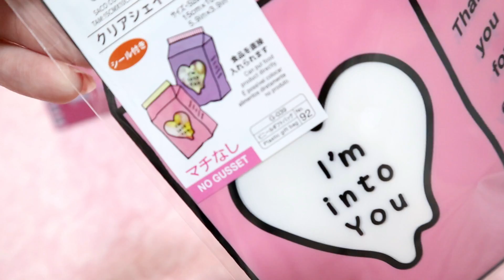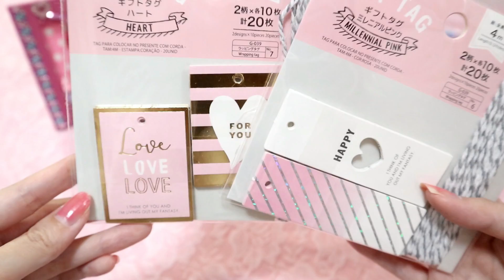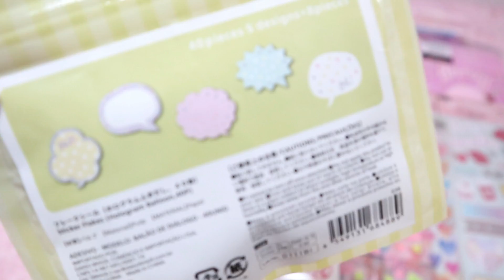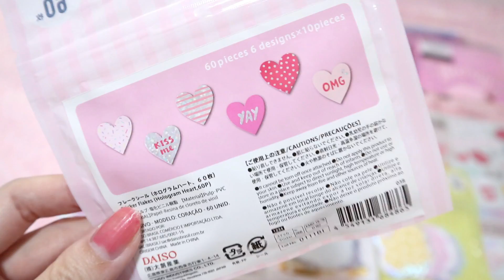*ダイソー購入品紹介*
可愛い新作を見つけました～♡
手帳に使えるアイテムもたくさん😆💕

Instagramのアカウント変わりました♡
コスメ、手帳関係をアップしていきます！

《お知らせ》
ASMRだけでなく、ゲーム実況もしていきたいなーと思っています♡

【囁き、小声について】
音フェチのような感覚で見てほしい！寝る前などにゆっくり見てほしい！という思いから小声で投稿しています☺︎私の動画は基本的に囁き、小声で撮っていますので宜しくお願いいたします♡